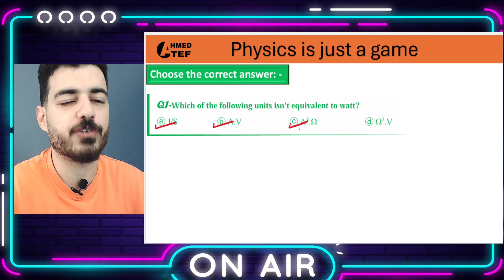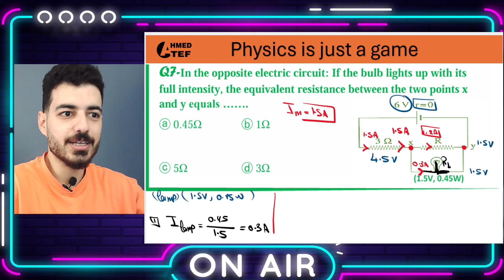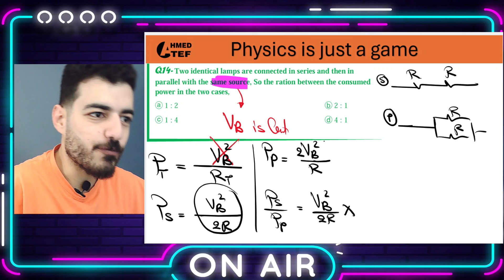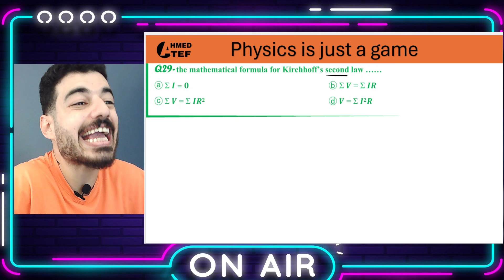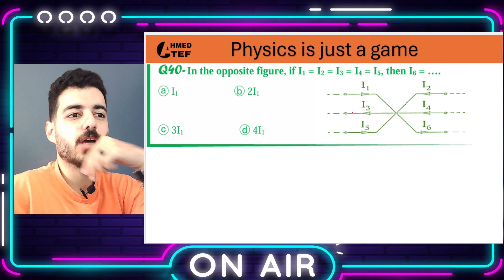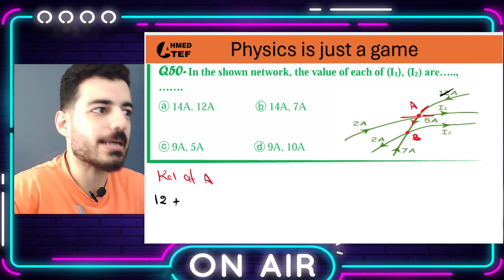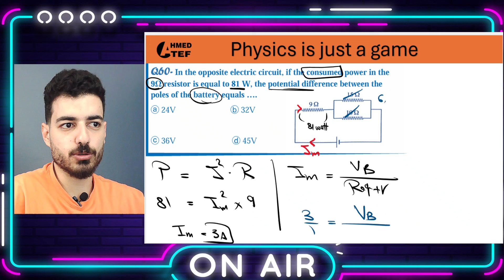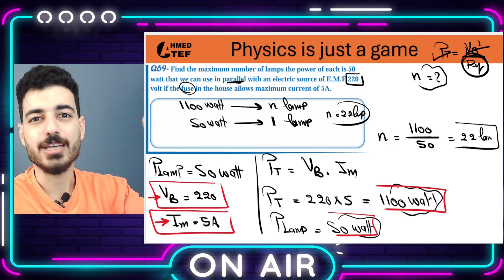Physics - 3rd secondary - Homework ( Chapter 1 - part 6 - Easy and medium ) 2025